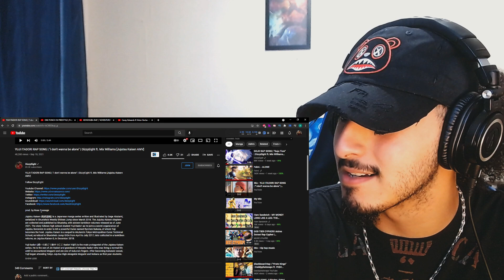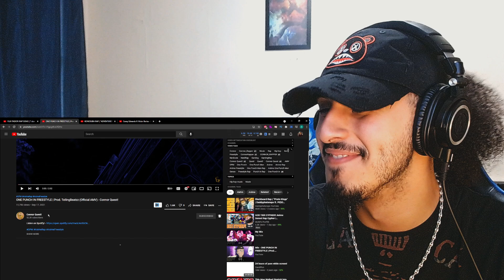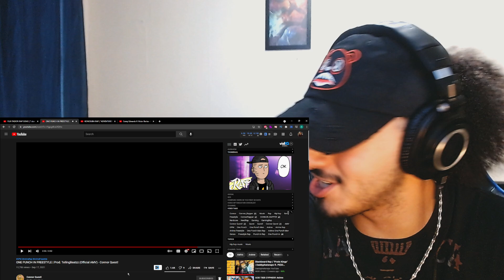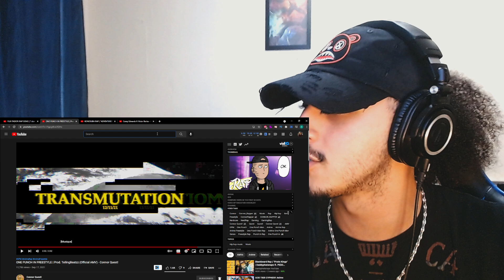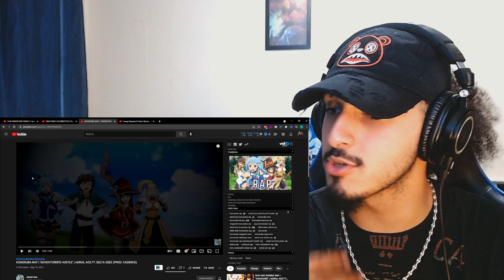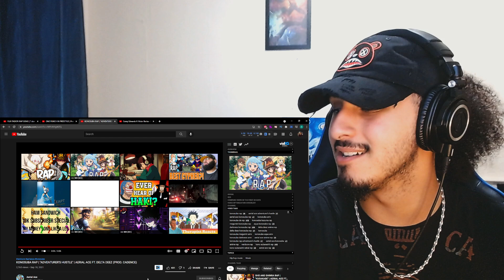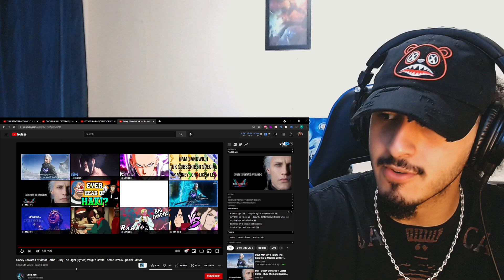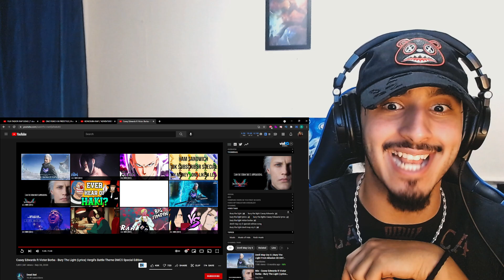KURO REACTS to DizzyEight/Mix Williams, Connor Quest, Aerial Ace/Delta Deez, Casey Edwards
Welcome to KURO REACTS to DizzyEight/Mix Williams, Connor Quest, Aerial Ace/Delta Deez, Casey Edwards. This was a fun set to check out with a long awaited reaction at the end of KURO REACTS to DizzyEight/Mix Williams, Connor Quest, Aerial Ace/Delta Deez, Casey Edwards. Hope you all enjoy KURO REACTS to DizzyEight/Mix Williams, Connor Quest, Aerial Ace/Delta Deez, Casey Edwards!

0:00 Intro
0:57 KURO REACTS to YUJI ITADORI RAP SONG | "i don't wanna be alone" | @DizzyEight ft. @MixWilliams [Jujutsu Kaisen AMV]

8:22 KURO REACTS to ONE PUNCH IN FREESTYLE | Prod. @Tellingbeatzz (Official AMV) - @ConnorQuestMusic

18:18 KURO REACTS to KONOSUBA RAP | "ADVENTURER'S HUSTLE" | @AerialAce40 FT. @DeltaDeez (PROD. CADENCE)

27:47 KURO REACTS to Casey Edwards ft Victor Borba - Bury The Light (Lyrics) Vergil's Battle Theme DMC5 Special Edition